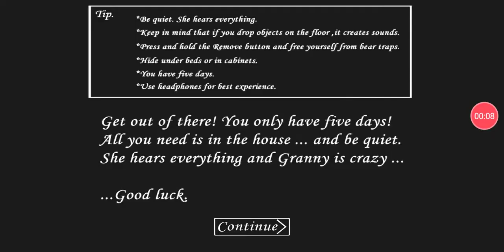CORTANDO A GRANNY NA GUILHOTINA PARTE 4